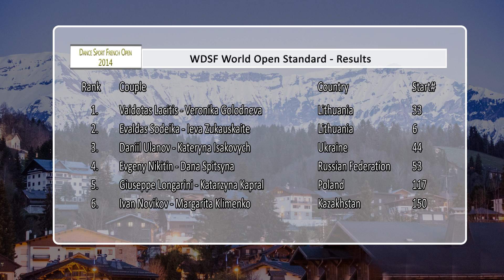DSFO Megeve 2014 | WO STD | Final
Final of the WDSF World Open Standard at the Dance Sport French Open 2014 in Megeve/France, from 11th to 13th of April.